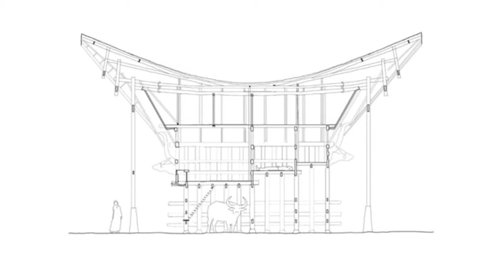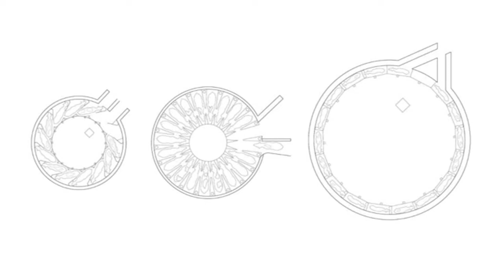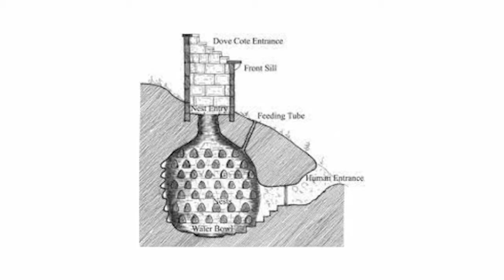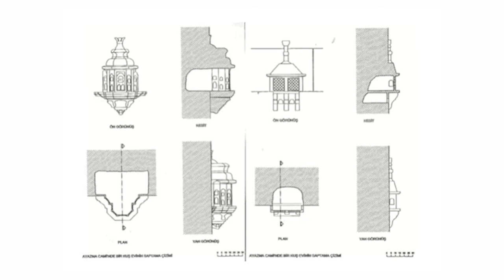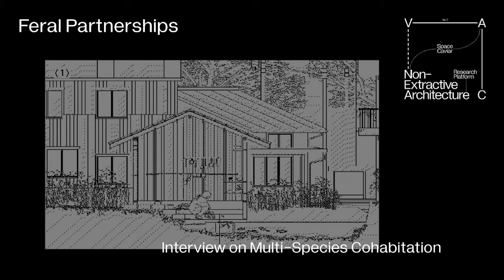Feral Partnerships: Forms of Commitment. From Extraction to Care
Architecture across the world is animated by stories of caring relationships between humans and other animals. This presentation and interview with Feral Partnerships looks to these stories for inspiration, to ask how we might think of new possibilities for building worlds with other-than-humans in mind. How might architecture play a part in fostering more caring attitudes towards our non-human neighbours? Following this presentation we will enter into a conversation and reflection around the role of architecture, care and multispecies cohabitation.

FERAL PARTNERSHIPS (Matthew Darmour-Paul, James Powell, Enrico Brondelli di Brondello & Beth Fisher Levine) is a collaboration born out of frustration with professional and academic practice standards in architecture around ecological and biodiversity loss. Their research project entitled “The Architecture of Multispecies Cohabitation” creates an archive of buildings designed for humans and other species in order to inspire new possibilities for building worlds with the other-than-human in mind. The work has secured funding from the Culture & Animals Foundation, was presented at the POLLEN Biennial Conference 2020 and the London Festival of Architecture 2021, and was the subject of a solo exhibition at the University of Sydney’s Tin Sheds Gallery from April to June 2021. Led by Matthew, a Master’s unit was established at the University’s School of Architecture exploring the theme of multispecies cohabitation.

This video forms a part of the Non-Extractive Architecture project: an exhibition, research residency and conference series curated by Joseph Grima and Space Caviar, located at V-A-C Zattere in Venice.